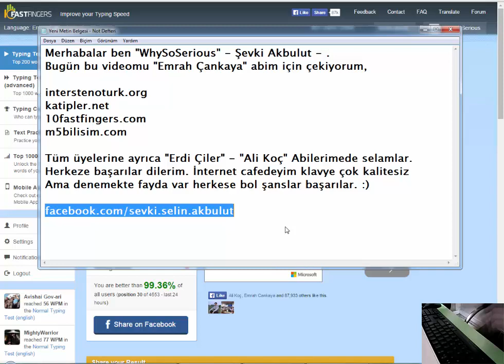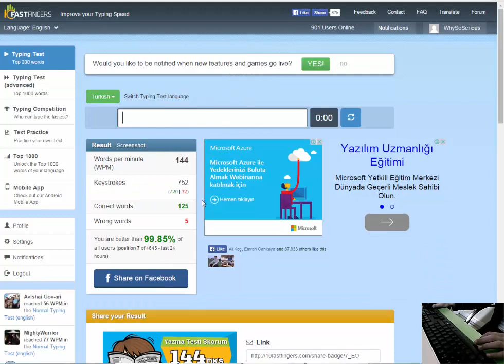Klavye Hız Testi 2015.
1 - Erdi Çiler
2 - Emrah Çankaya
3 - WhySoSerious [BEN]

Klavye A4Tech'in ürününden birisidir internet cafede olduğum için hatalarım çok oldu. Katipler.net 10Fastfingers.com interstenoturk.org gibi tüm öğrencilere adliyede çalışan bay bayan ablalarım abilerime sınava hazırlanan ve hazırlanıyo olan herkeze başarılar dilerim. ( Şevki Akbulut )